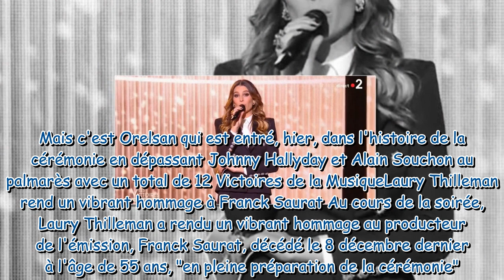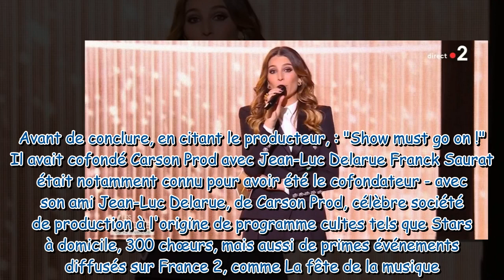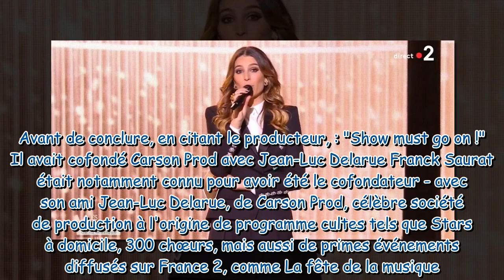"Nous pensons très fort à lui" : émue, Laury Thilleman dédie les Victoires de la musique à Franck Sa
"Nous pensons très fort à lui" : émue, Laury Thilleman dédie les Victoires de la musique à Franck Saurat, décédé pendant les préparatifs de la cérémonie